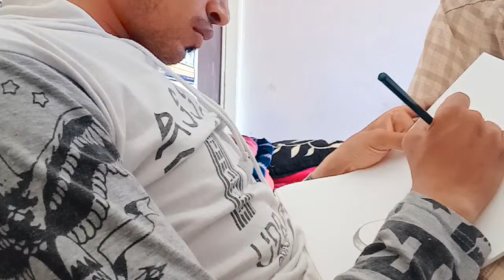Guitar Drawing | I Love Guitar | My New Drawing Book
Hello Friends
This is my new Drawing Book.